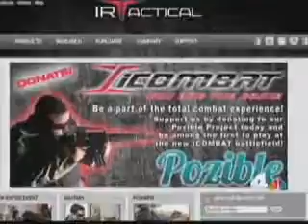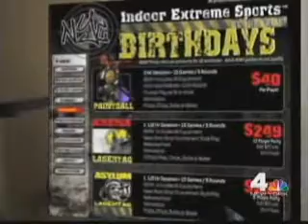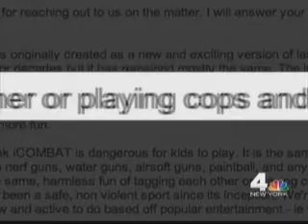Children Playing Wargames - WNBC News 4 NY